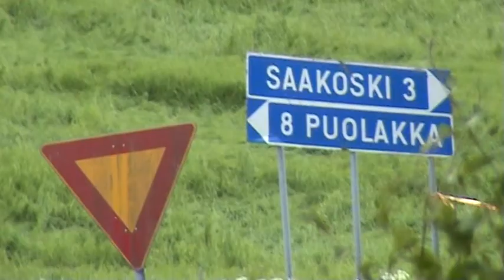2021-06-12 KORPILAHDEN KESÄRALLI SS04 PUOLAKKA AUTOT 17 - 24 SAALAHDEN KOULUN RISTEYS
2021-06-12 KORPILAHDEN KESÄRALLI SS04 PUOLAKKA AUTOT 17 - 24 SAALAHDEN KOULUN RISTEYS